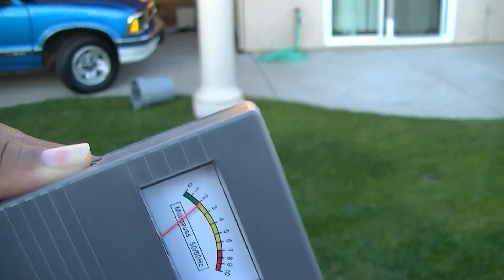GUASSMETER SHOWS EMF CREATED IN AND AROUND MY HOME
All the neighbor's houses that surround me have planted Directed-energy devices in their yards.  For no other logical purpose but to bombard my house with Radio Frequency EMF and MW radiation. The metal shielding in my yard is my attempt to block as much of it as I can.